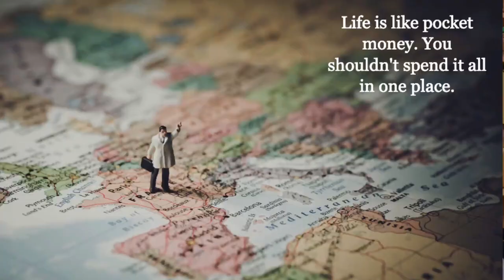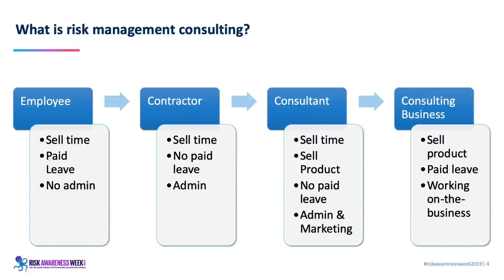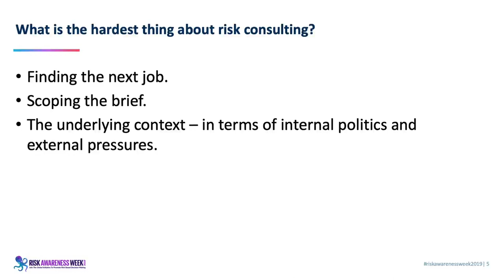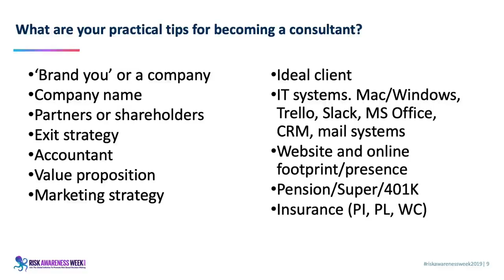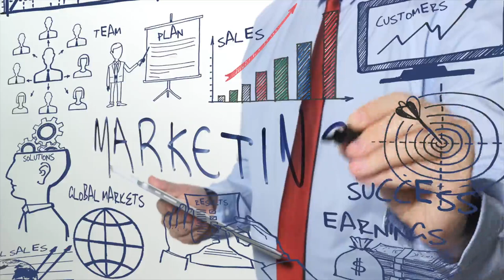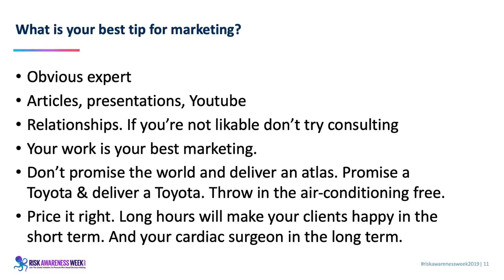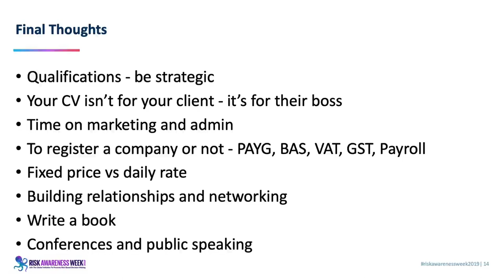How to become a risk management consultant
This video will help you become a consultant in any discipline.

I've focussed on risk management because a) that is where I've done most of my consulting, and b) this presentation is from the Risk Awareness Week 2019 (RAW2019) conference. Hence the focus on risk. I hope it helps you in your consulting career and saves you a few of the lessons that most of us learn the hard way. :-)

Some risk-related SRMBOK guides, templates, and other resources can be found under the RESOURCES menu Here is the direct link for your convenience

You can also find risk management articles and templates